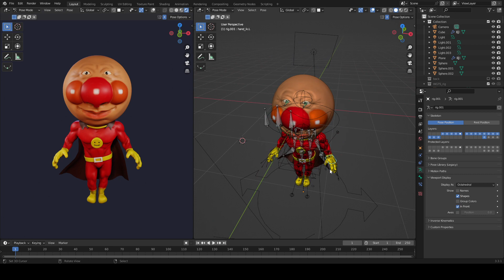麵包超人啦！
小深藍線上3D課程現正熱映中！

微進階→【跟我一起這樣做-小深藍的3D空想怪物】